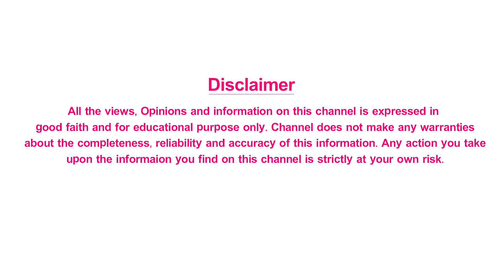What is Mammography? | మేమో గ్రఫీ ఎందుకు చేస్తారు..? | Dr. Sandeep MD Radiologist | Mee Arogyam